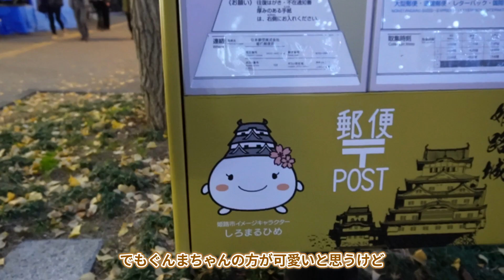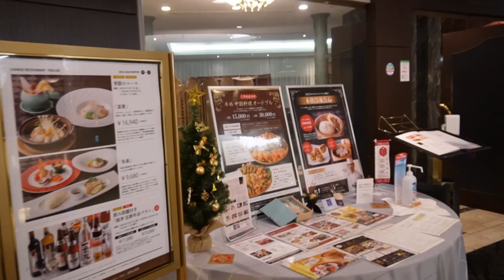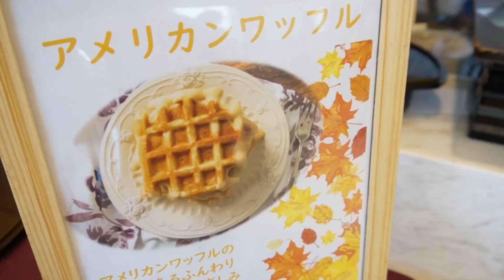【帰省DAY1】姫路グルメが美味しすぎてまた食べすぎちゃった！！！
今回はせっきーの地元姫路に帰省しました🏯🚄
お兄ちゃんの結婚式で帰ったんだけど、今回もついつい食べすぎちゃいました😋
地元民ならではの姫路のおすすめグルメも紹介してるよ

Welcome to Sekimoto fu-fu ☽
みなさんからのコメントが本当に嬉しいです！
全て読んでいますので、コメントいただけたら嬉しいです！！